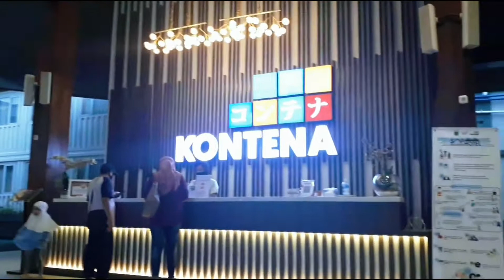HOTEL KONTENA BATU MALANG | LOW BUDGET HIGH FACILITY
Haloo teman2.. kita lagi di hotel Kontena. Hotel ini murah bgt. Tapi fasilitasnya lumayan banyak. Tonton videonya sampe habis yaa